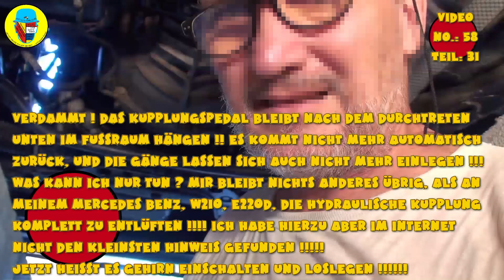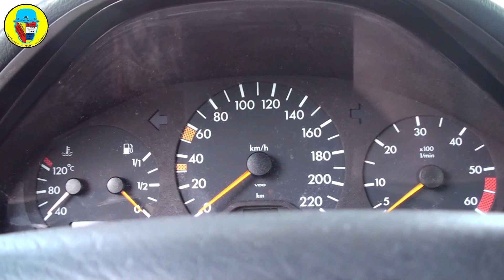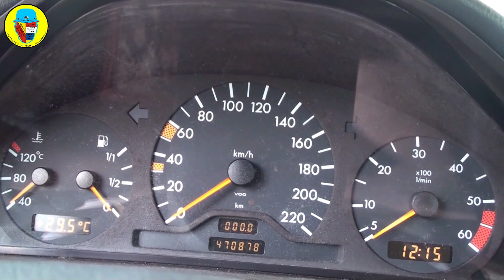Hilfe bei meinem Mercedes Benz W210, E220d, bleibt die Kupplung im Fussraum hängen. Was ist los ?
Meine schlimmsten Befürchtungen scheinen einzutreten. Das Kupplungspedal lässt sich widerstandslos zum Bodenblech treten, und bleib dann dort hängen. Ist etwa nun die Kupplung kaputt ? Oder war sie schon vorher defekt ? Eigentlich konnte ich die Kupplung nutzen und auch Gänge einlegen. Vom langem rumstehen kann die Kupplung doch nicht defekt gegangen sein ? Aber was mir einfällt, ich habe ja alle Bremsen überholt. Dabei ist der Füllstand im Bremsflüssigkeitsbehälter völlig leer gelaufen.  Nun habe ich erfahren das bei diesem Fahrzeug die Hydraulikflüssigkeit mit der Bremsflüssigkeit identisch ist. Ausserdem werden beide aus dem gleichen Ausgleichsbehälter versorgt. So kann natürlich beim wiederauffüllen und entlüften der Bremse auch Luft in die Kupplungshydraulik gelangt sein. Im Internet ist hierzu fast nichts zu erfahren. Aber anhand der Rohrverbindungen, Zweikreisbremssystem, und dazu weitere Verbindungen muss ich annehmen das beides über den gleichen Ausgleichsbehälter versorgt wird. Ist schon irgendwie komisch. Also werde ich heute versuchen die Kupplung zu entlüften. So etwas habe ich noch nie gehört, gesehen, bzw. selbst gemacht.  Das wird ein richtiges Abenteuer. Hoffentlich mit einem guten Ende.

Der Kanal “Jetzt helfe ich mir selbst” ist ein YouTube-Kanal, der sich auf die Reparaturen rund ums Haus, Garten, Auto und alle Maschinen und Geräte, auch Haushaltsgeräte spezialisiert hat. Zusätzlich geht es auch um Instandsetzungen und Servicemassnahmen aller Art, nach der jeweiligen Herstellerempfehlung. Der Kanalbetreiber ist ein ausgelernter Facharbeiter der Elektrotechnik und hat zusätzlich eine abgeschlossene kaufmännische Ausbildung. Darüber hinaus hat er einige Jahre physikalische Technik studiert.
Der Kanal wird derzeit von niemandem unterstützt, was bedeutet, dass alle Informationen frei von jeglichem Einfluss und Werbung sind. Es ist somit wichtig zu wissen, dass es sich bisher keinesfalls um Werbung, gleich welcher Art, handelt. Es gibt derzeit keinerlei Werbepartner oder andere Werbeverpflichtungen noch irgend eine Art finanzieller Unterstützung.
Der Kanalbesitzer würde sich jedoch über jede Form der Unterstützung freuen, um seine anspruchsvollen Projekte nicht ausschließlich privat finanzieren zu müssen.
Der Kanal “Jetzt helfe ich mir selbst” hat derzeit weniger leider weniger, als die von Youtube zur Kommerzialisierung erforderlichen 1.000 Abonnenten, und das bei inzwischen fast 200 auf diesem Kanal veröffentlichten Videos. Der Kanalbetreiber plant, wie seit seiner Veröffentlichung,  nach wie vor jeden Freitag um 17.00 Uhr ein neues Video zu präsentieren.
Videos, die völlig vom Kanalinhalt abweichen, werden als “Sondervideos” angezeigt und behandeln alle Themen, die dem Kanalbetreiber zwischenzeitlich bedeutungsvoll und interessant erschienen sind.
Persönliche Weiterempfehlungen sind ihm dabei sogar noch wichtiger. Es geht zur Zeit nicht darum, dass der Kanal ein kommerzieller Erfolg wird. Vielmehr sollte er seine Kosten, für das Video-, Audio-Equipment sowie für die Anschaffung von Material und Reparaturteilen, reduzieren.
Die Videos auf dem Kanal “Jetzt helfe ich mir selbst” sind sehr informativ und bieten eine großartige Möglichkeit für Menschen, die lernen möchten, wie man Dinge repariert oder herstellt. Die Videos sind sehr detailliert und zeigen jeden Schritt des Reparaturprozesses. Der Kanalbesitzer gibt auch Tipps und Tricks zur Fehlerbehebung.
Der Kanal “Jetzt helfe ich mir selbst” richtet sich an den „Hobbyschrauber“ oder „Hobbybastler“ und bietet entsprechende Reparaturanleitungen und Instandsetzungen aller Art an. Die Videos dienen auch der Unterhaltung und dem Einschätzen des Arbeitsaufwandes einer Reparatur. So lässt sich z.B. erahnen was eine Reparatur z.B. durch Fachkräfte bzw. Fachfirmen kosten könnte.
Ich hoffe das möglichst vielen dieser Kanal gefällt. Denn selbst wenn keine konkrete Fragestellung ansteht, ist der Videoinhalt auch zudem auch sehr unterhaltsam, und damit sehenswert.
Ich freue mich auf konstruktive Unterstützung.
Euer Pixel